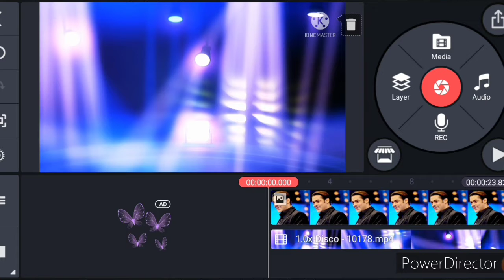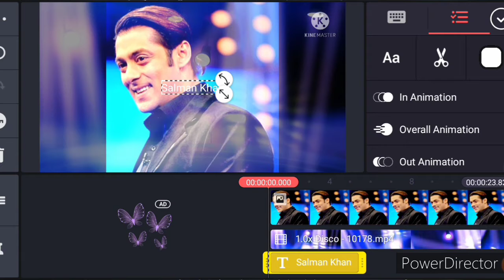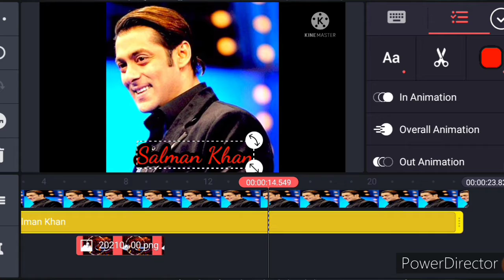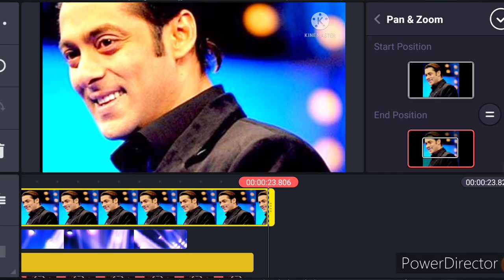How to Make Trending Whatsapp status in kinemaster | kinemaster lyrics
How to Make Trending Whatsapp status in kinemaster | video editing| 2021

In this video I will show you How to create whatsapp lyrics status video | how to make trending whatsapp status | how to make trending whatsapp status in kinemaster | kinmaster pro apk | kinemaster whatsapp status | kinemaster whatsapp status video editing |whatsapp lyrics

how to create whatapp status lyrics video in tamil

whatsapp lyrics status malayalam
kinemaster video editing. This video is very informative for audience... so please don't completely.

Note :Full credit owner all images, pictures, music show in video background.

To the respected owners not to me.